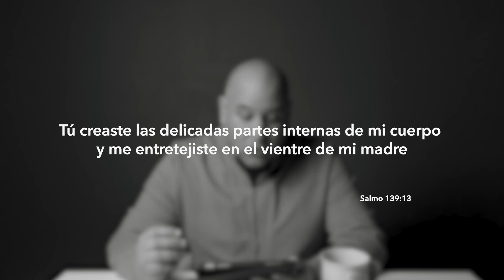TIEMPO CON DIOS: Eres bienvenido|EP5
Tú creaste las delicadas partes internas de mi cuerpo y me entretejiste en el vientre de mi madre. Salmo 139:13

📖 Adquiere mi más reciente LIBRO
"Huellas en en Desierto"